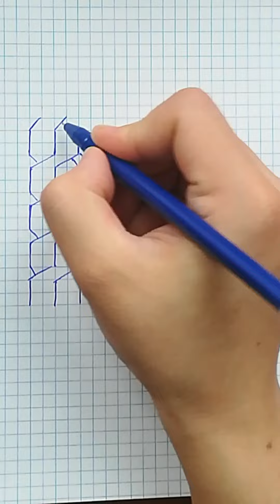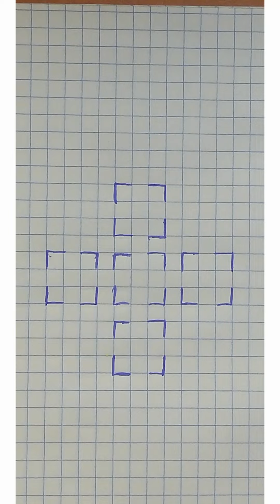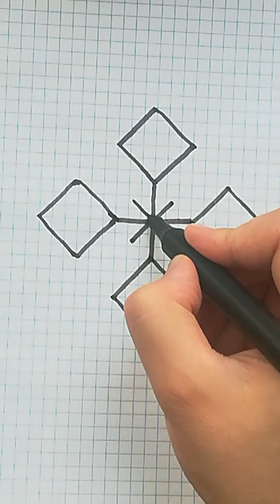Peace! Peaceful life! art pencilart3d! 😍💞✔️✔️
Hello!

You will never get bored with us!

Contribute to the development of our channel. Enjoy our great videos.

I invite you all to my channel!